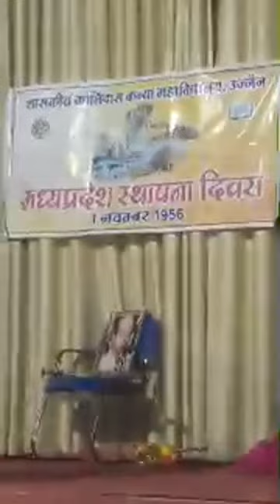Government Kalidas Girls College Ujjain